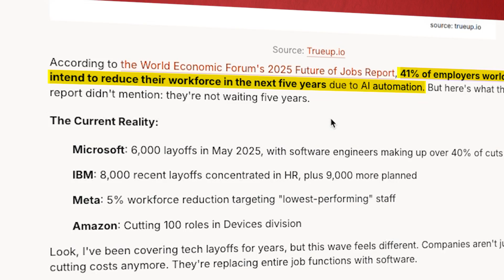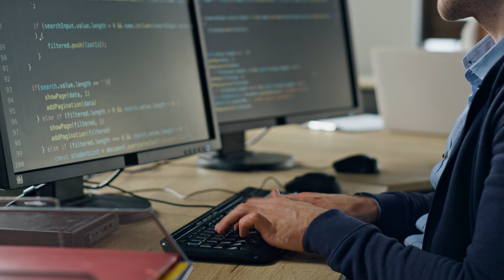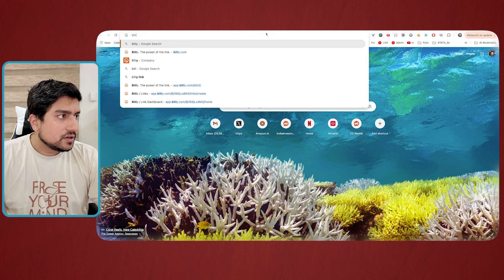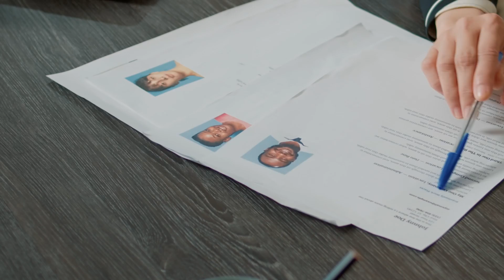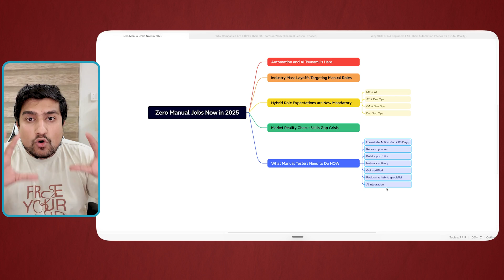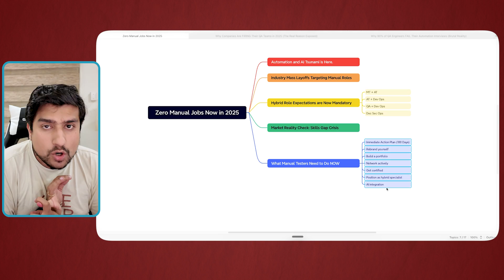Is It The End of Manual Testing?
Is It The End of Manual Testing? Explore the future of manual testing, job market changes, and whether manual testing is being replaced by automation in software testing. Find out what this means for your career in software testing and how to transition from manual tester to automation tester. We cover manual vs automation testing, the impact of layoffs, no more jobs for manual testers, and what’s next in the world of testing.

🚀 BONUS VIDEO 🚀